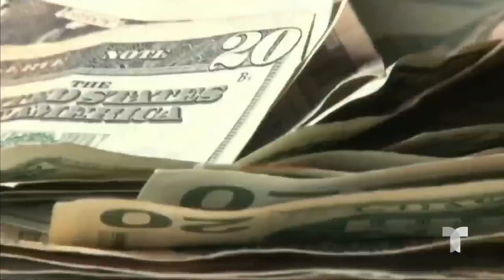Vence protección contra desalojos de inquilinos en Los Ángeles | Noticias Telemundo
Video oficial de Noticias Telemundo. Luego de la crisis económica por la pandemia de COVID-19, el periodo de protección de moratoria de desalojo vence este viernes, por lo que las autoridades realizaron un evento educativo para informar sobre los derechos de los residentes.